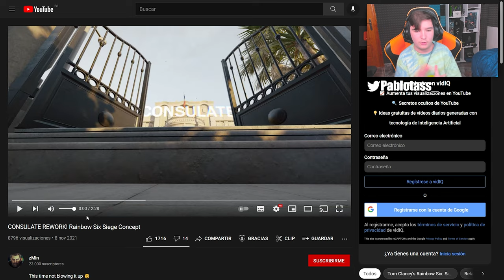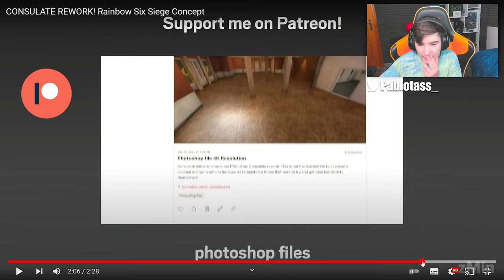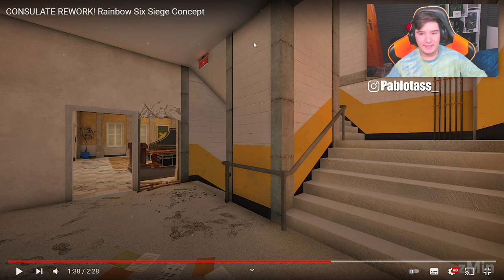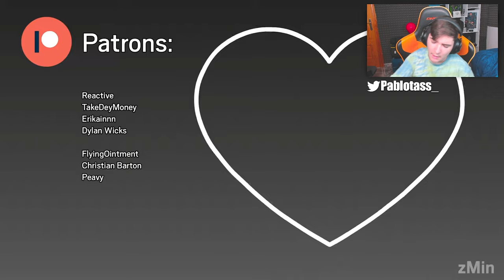👀¿El FUTURO REWORK de CONSULADO en RAINBOW SIX SIEGE?👀 | HIGH CALIBRE | Pablotas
👉En este Gameplay de Rainbow six siege: El FUTURO REWORK de CONSULADO en RAINBOW SIX SIEGE

► ¡Sígueme!